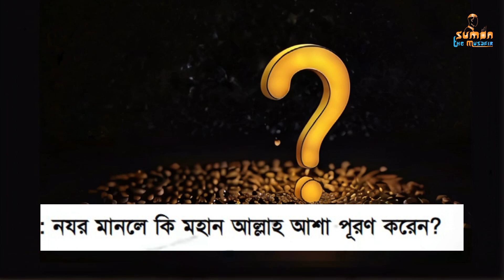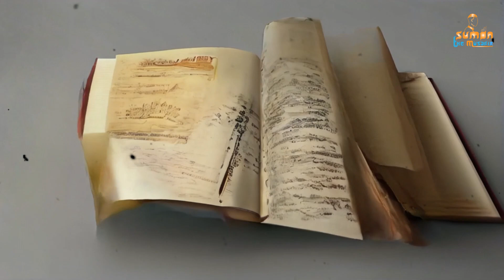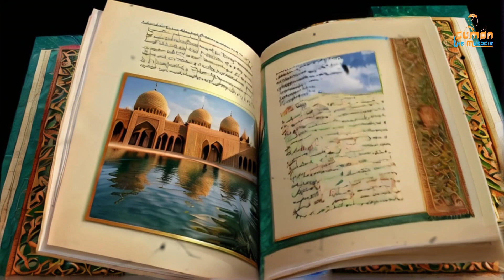নযর মানলে কি মহান আল্লাহ আশা পূরণ করেন ? Sumon The Musafir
প্রশ্ন  : নযর মানলে কি মহান আল্লাহ আশা পূরণ করেন?

উত্তর : আসলে আল্লাহর সাথে শর্তভিত্তিক চুক্তির নযর মাকরূহ অথবা হারাম। যেমন, আল্লাহ! যদি আমার ছেলে পাশ করে, তাহলে তোমার রাহে হাজার টাকা দেব। আমার রোগী সেরে উঠলে এত টাকা দান করব ইত্যাদি। এতে কোনো লাভ হয় না। যা হয়, তা আল্লাহর ইচ্ছা ও তাক্বদীরে হয়। নযর না মানলেও তাই হয়। ইবনু উমার বলেন, মহানবী ছাল্লাল্লাহু আলাইহি ওয়াসাল্লাম বলেছেন, ‘নযর কোনো অমঙ্গল আনয়ন করে না, তার মাধ্যমে কেবল বখীলের মাল বের করে নেওয়া হয়’ (ছহীহ বুখারী, হা/৬৬০৮, ৬৬০৯; ছহীহ মুসলিম, হা/১৬৩৯)।

তবে ইবাদতের নযর মানলে তা পূরণ করা জরুরী। আয়েশা রযিয়াল্লাহু আনহা বলেন, রাসূল ছাল্লাল্লাহু আলাইহি ওয়াসাল্লাম বলেছেন, ‘যে ব্যক্তি আল্লাহর আনুগত্য করার নযর মানে, সে যেন (তা পূরণ করে)। তার আনুগত্য করে এবং যে ব্যক্তি আল্লাহর অবাধ্যতা করার নযর মানে, সে যেন (তা পূরণ না করে এবং) তাঁর অবাধ্যতা না করে’ (ছহীহ বুখারী, হা/৬৬৯৬; আবূ দাঊদ, হা/৩২৮৯; তিরমিযী, হা/১৫২৬)। ইবনু আব্বাস রযিয়াল্লাহু আনহু বলেন, ‘এক মহিলা সমুদ্র সফরে বের হলে সে নযর মানল যে, যদি আল্লাহ তাআলা তাকে সমুদ্র থেকে পরিত্রাণ দান করেন, তাহলে সে একমাস ছিয়াম রাখবে। অতঃপর সে সমুদ্র থেকে পরিত্রাণ পেয়ে ফিরে এল। কিন্তু ছিয়াম না রেখেই সে মারা গেল। তার এক কণ্যা নবী ছাল্লাল্লাহু আলাইহি ওয়াসাল্লাম-এর নিকট এসে সে ঘটনা উল্লেখ করলে তিনি বললেন, ‘মনে কর, তার যদি কোনো ঋণ বাকী থাকত, তাহলে তা তুমি পরিশোধ করতে কি-না? সে বলল, হ্যা। তিনি বললেন, ‘তাহলে আল্লাহর ঋণ অধিকরূপে পরিশোধ যোগ্য। সুতরাং তুমি তোমার মায়ের তরফ থেকে ছিয়াম কাযা করে দাও’ (আবূ দাঊদ, হা/৩৩০৮; মুসনাদে আহমাদ, ১/২১৬, হা/১৮১৬)।